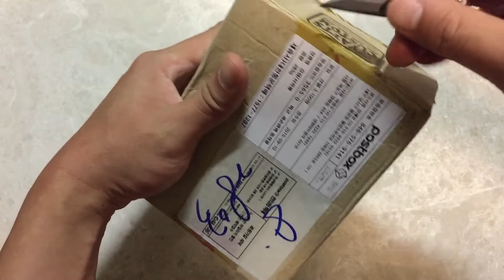Mellody Leather Case by WYATTS CUSTOM.